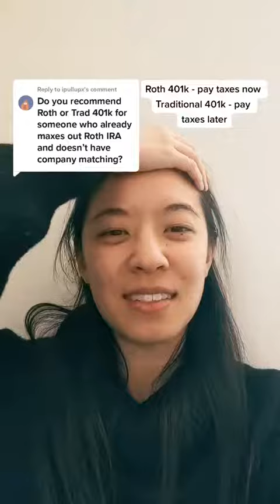Roth 401k or Traditional 401k? | AMANDAMLIM